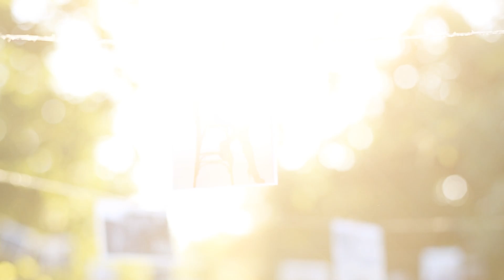Interview vidéo d'Elina et David, un couple Franco-russe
Après mon divorce, j'ai vécu seul pendant un an et demi. Un jour, je surfais sur internet quand je suis tombé par hasard sur une publicité d'Eurochallenges. Par curiosité, j'ai appelé pour prendre rendez-vous afin d'avoir des renseignements. Après deux semaines de réflexion, j'ai décidé de m'inscrire à l'agence. Je me suis dit que peut être, je trouverais l'amour comme d'autre personne l'on trouvé à Eurochallenges.

Suite à mon inscription à l'agence, j'ai reçu plusieurs courriers de femmes célibataires. Aucune de ces femmes ne me plaisais vraiment avant de recevoir la sollicitation d'Elina.

De nombreux célibataires, hommes ou femmes, font confiance à Eurochallenges et à notre service de rencontre. Que vous recherchiez l'âme sœur à Paris, Lyon, Marseille, Bordeaux, Lille, Amiens, Toulouse, Bordeaux, Caen, Strasbourg, Nice, Nantes, Orléans, Annecy, Rennes ou dans une autre ville ou région de France, Eurochallenges est l'agence matrimoniale qu'il vous faut.
Faites la rencontre de la femme de votre vie sur notre site de rencontre